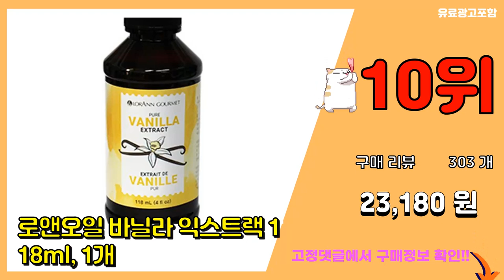바닐라빈 추천 판매순위 Top10 || 가격 평점 후기 비교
❤️❤️❤️요즘 가장 많이팔린 바닐라빈 추천❤️❤️❤️

[00:01]
10위. 로앤오일 바닐라 익스트랙 118ml, 1개 [23,180원]

[00:06]
9위. 해피바닐라 바닐라빈 파우더, 20g, 1개 [14,990원]

[00:11]
8위. MOS 마다가스카르산 바닐라빈, 30g, 1개 [29,800원]

[00:16]
7위. 로앤오일 베이킹용 내츄럴 바닐라 빈페이스트 2oz, 1개 [19,710원]

[00:21]
6위. 프리미엄 바닐라빈, 25g, 1개 [17,000원]

[00:26]
5위. 쿠킹스토리 바닐라빈 2p, 8g, 1개 [10,500원]

[00:31]
4위. 해피바닐라 바닐라빈 50g, 1개 [28,500원]

[00:36]
3위. 해피바닐라 B grade 바닐라빈, 50g, 1개 [25,900원]

[00:41]
2위. 해피바닐라 바닐라빈, 15g, 1개 [14,970원]

[00:46]
1위. 해피바닐라 B grade 바닐라빈, 15g, 1개 [7,770원]